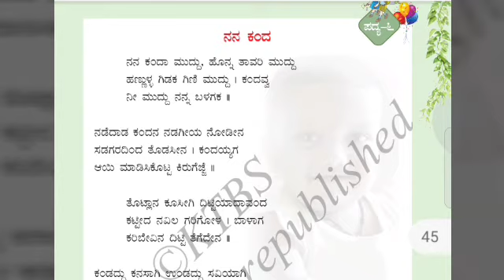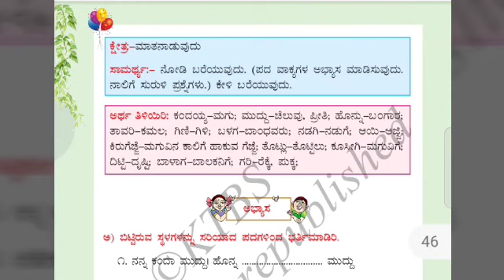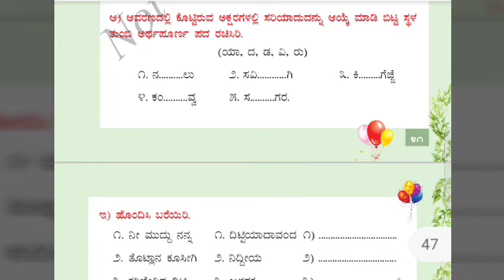NANA KANDA | 4TH KALI KANNADA POEM PART-2